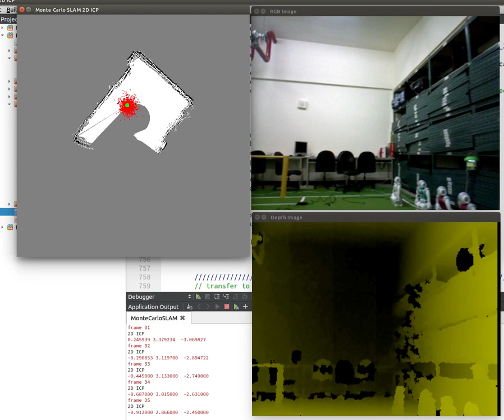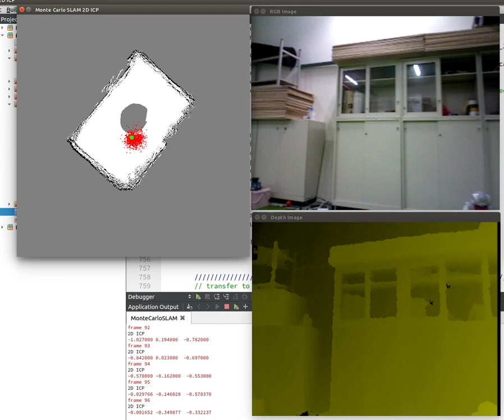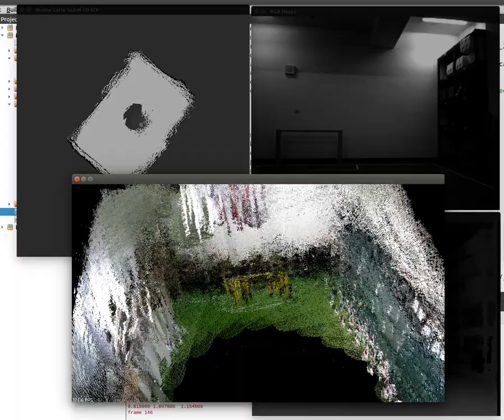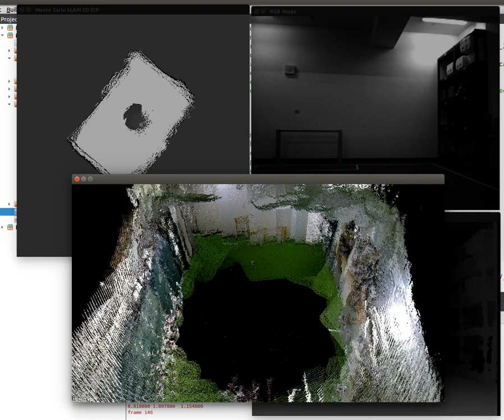Monte Carlo SLAM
Course: Robot Perception and Learning
Instructor: Chieh-Chih (Bob) Wang